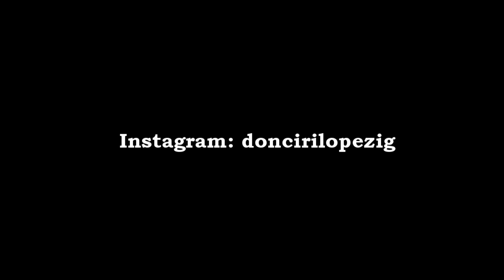1988 - 25. Olimpia 2 vs 1 Libertad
Año 1988
Torneo de Honor del Futbol Paraguayo